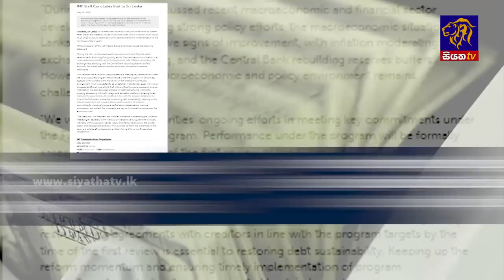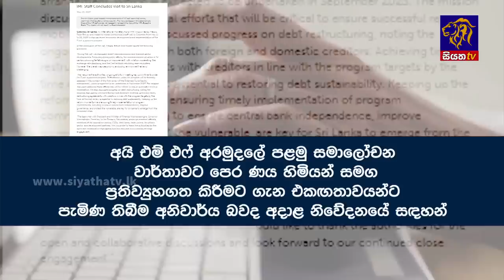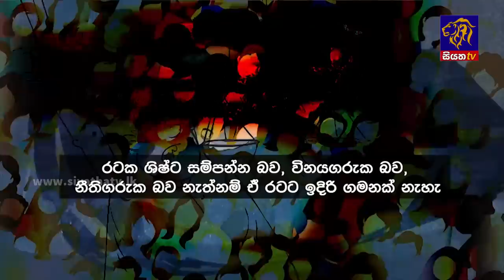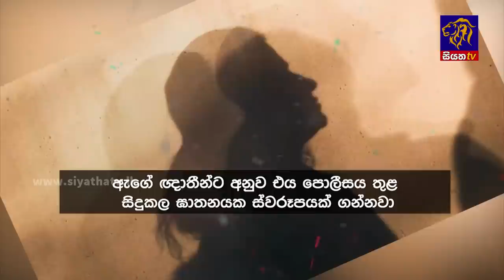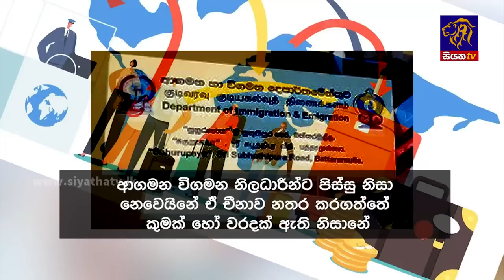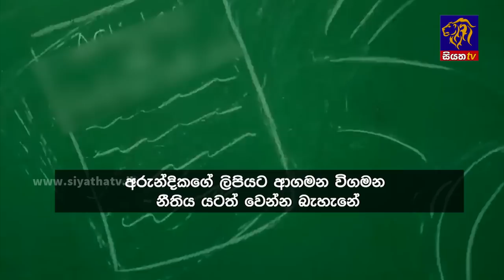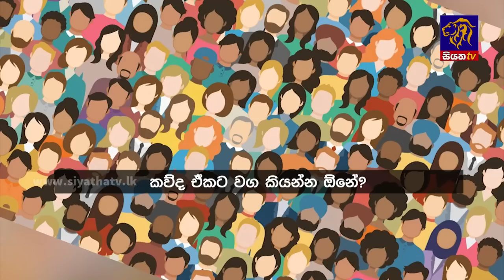Siyatha News | 06.00 AM | 24 - 05 - 2023